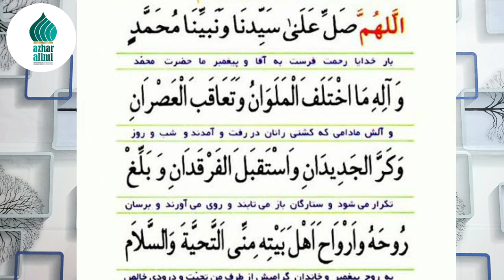सिर्फ 3 मिनट मे 60 हजार दुरूद शरीफ पढ़ने का सवाब | Durood Shareef Ki Fazilat Maulana Azhar Alimi